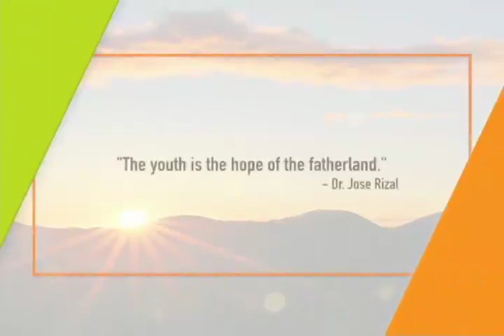GMA Regional TV Early Edition: Binag-binag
Dinalan nga pwede kuhaan sang inspirasyon subong nga adlaw.